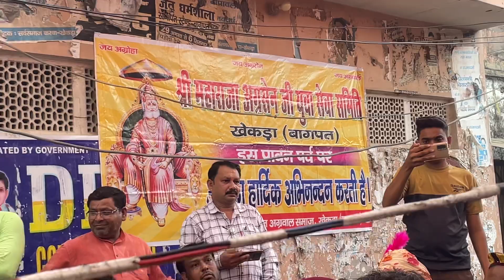BAGHO ME | GREAT INDIA BAND दिल्ली(खेकडा वाला) ☎️9528488005📱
Use Headphones 🎧
Batter Volume

 Performance KHEKDA (BAGHPAT)
Sri Krishna Janmastmi Sobha Yatra

  हमारे यहां पर आतिशबाज़ी का विशेष प्रबंध

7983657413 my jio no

Great india band one of the finest brass ban